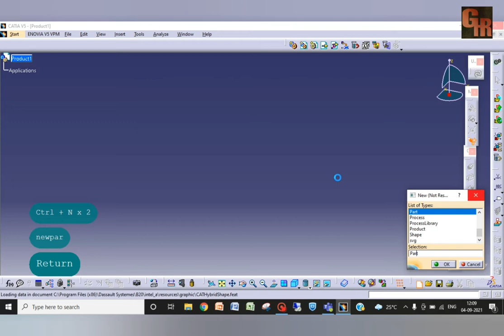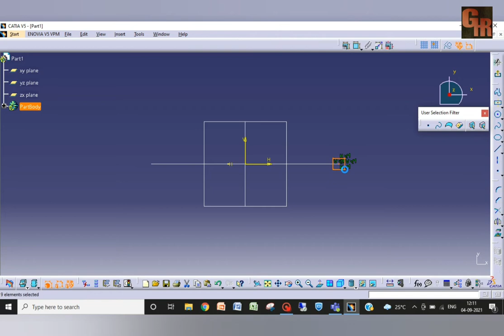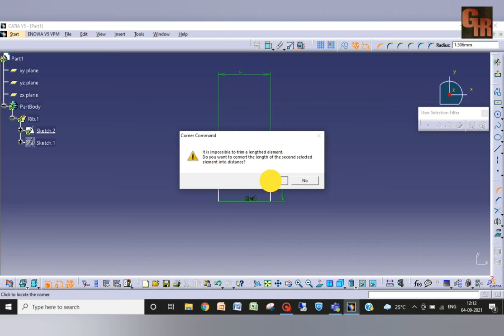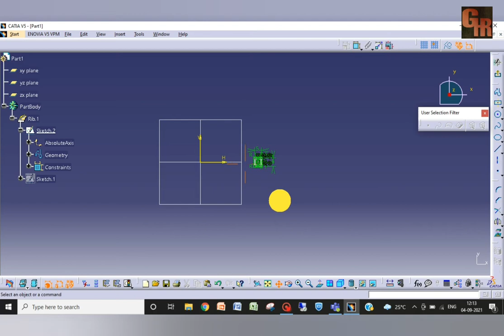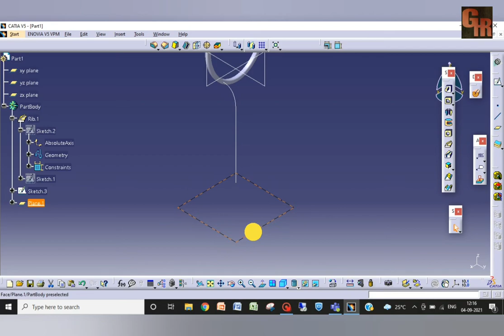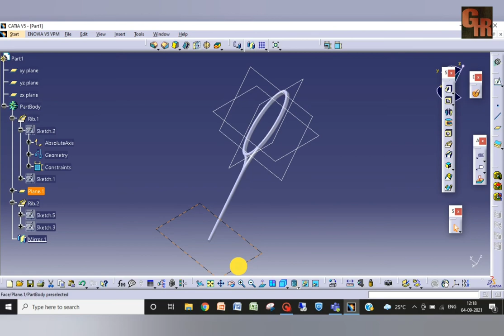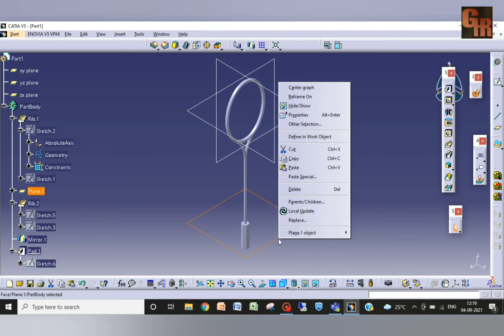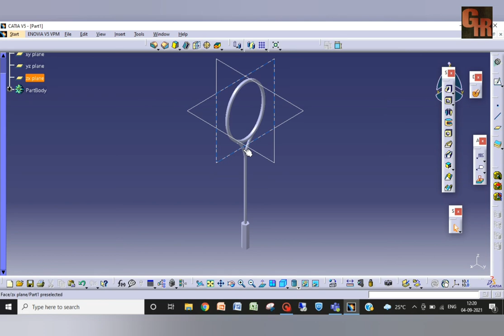Badminton racket | CATIA V5 | Hindi